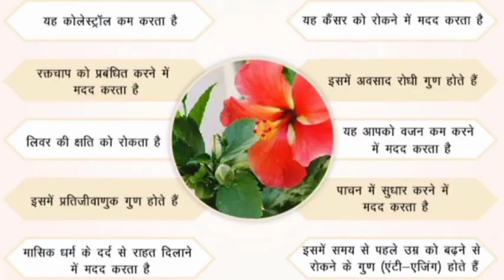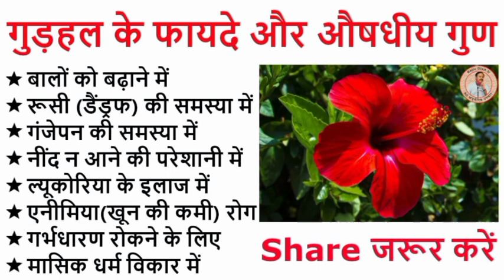गुडहल फूल के फायदे और उनके होने वाले औषधीय गुण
गुड़हल
 फुल के फायदे उनके गुण और सेवन विधि@PrajapatiNews @TV9Bharatvarsh@AyurvedKaNuskhaOfficial @ayutipsinhindi@ManojSaruu @ManojDey @Caddicarus @News24thinkfirst @zeemusiccompanyफूल के औषधीय गुण, गेंदा फूल के फायदे@HeadlinesIndia  @DiscoveryHH  @Maddyshealthy फायदे@healthbeautytips-gharelunuskhe  @healthbeautytips-gharelunuskhe  @ayurvedicmasala  @AyurvedicUpcharOfficialhealthtipsforyou5331  @DiscoveryHH  @ayurvedaurgharelunuskhe  @NewAfrica  @NewsStateTV  @healthbeautytips-gharelunuskheफायदे@healthbeautytips-gharelunuskhe  @healthbeautytips-gharelunuskhe  @ayurvedicmasala  @AyurvedicUpcharOfficial